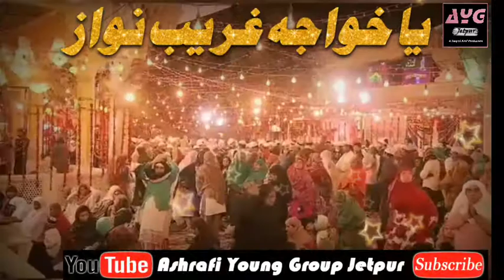Faqire dar ki suno iltija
new whatsapp status upload
Khawaja Gharib nawaz super status